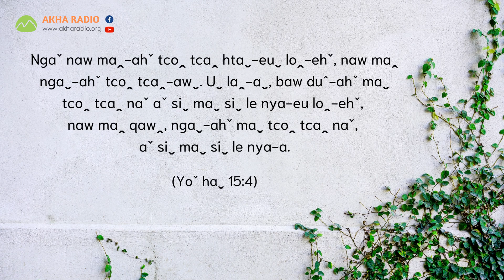Kha li-ahˇ tcoꞈ tcaꞈ htaˬ-awˬ | Sl.Aˇ bo